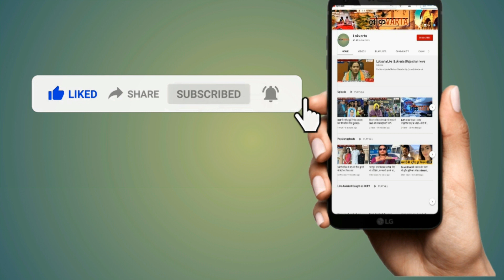कांग्रेस सांसद रवनीत सिंह ने लगाया आरोप—सिद्धू ने गधों से शेरों को मरवा दिया।